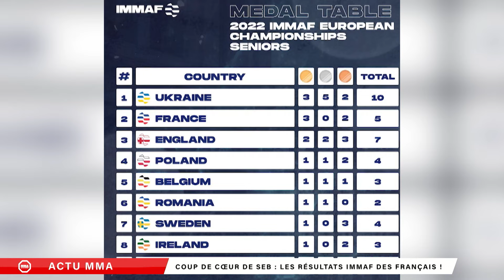CHAMPIONS D'EUROPE IMMAF - MMA EXTRA ROUND #6